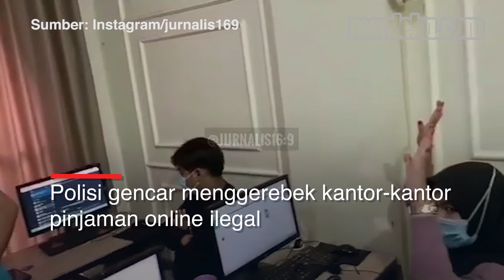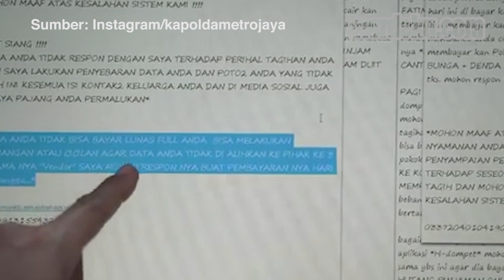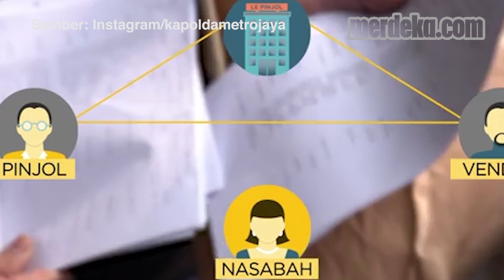Gurita Pinjol Ilegal Buat Utang Nasabah Membengkak, Ternyata Ini Penyebabnya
MERDEKA.COM - Polisi gencar menggerebek kantor-kantor pinjaman online ilegal. Aktivitas mereka sudah sangat meresahkan masyarakat. Polisi membongkar penyebab utang pinjol nasabah bisa membengkak berkali-kali lipat